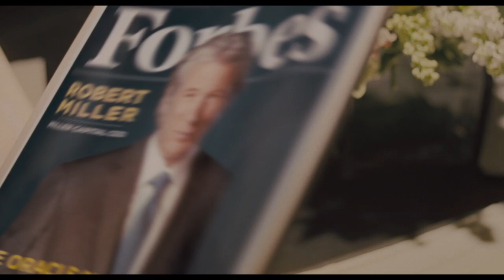Arbitrage trailer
See the trailer for Arbitrage released on the 01 February 2013 at selected Cineworld Cinemas. for more info and booking.

The life of a millionaire hedge-fund magnate unravels in this engrossing corporate drama.

Robert Miller (Gere) is approaching his 60th birthday and has established a multi-million dollar trading empire. He appears to be the epitome of personal and financial prosperity. However, panic is brewing behind the scenes. Miller is attempting to sell his vast empire to a major bank whilst avoiding detection for his fraudulent activities. Not only that, he's also cheating on his wife Ellen (Susan Sarandon) with art dealer Julie (Laetitia Casta). One false move later and he arouses the suspicions of NYPD Detective Michael Bryer (Tim Roth). As his world begins to unravel, Robert strives to maintain the image of the successful, all-American businessman. He's the man who appears to have it all - but is he on the verge of losing everything? Nicholas Jarecki's thoughtful directorial debut features a superb, Golden Globe-nominated performance from Richard Gere.